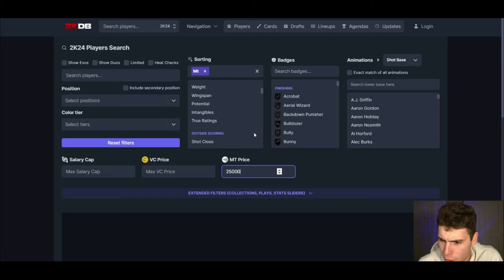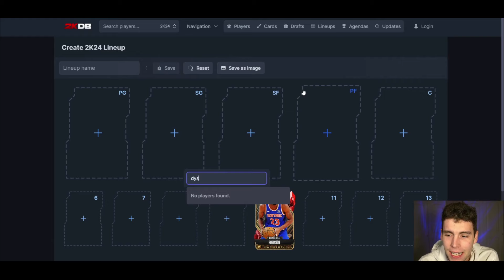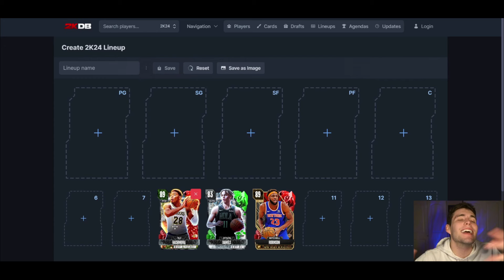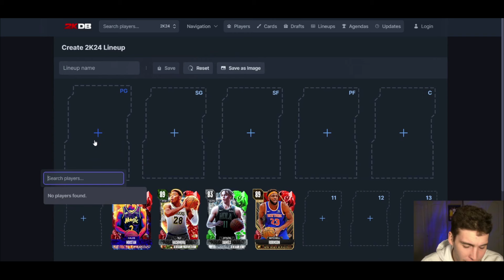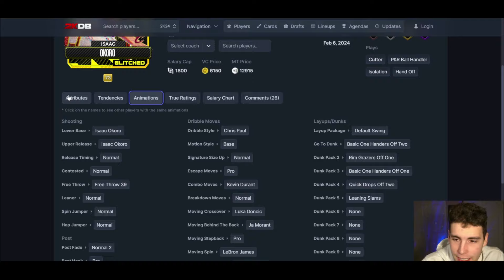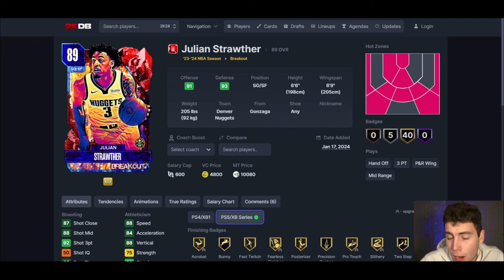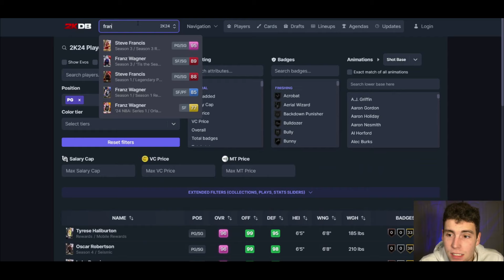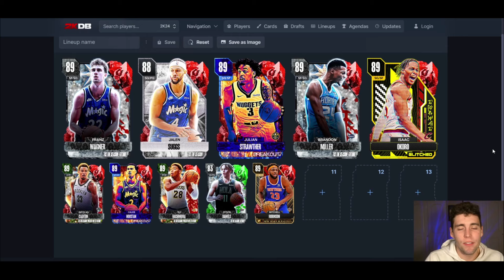RANKING THE TOP 10 BUDGET CARDS IN NBA 2K24 MyTEAM!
With so many great cards in NBA 2K24 MyTeam, I rank who I believe are the top 10 budget cards in order in NBA 2K24 MyTeam. These will include the best players, best value players and some of the worst value players in the game. I hope this helps you guys decide who you want to put on your no money spent, budget or god squad when playing unlimited, salary cap, triple threat, tto and clutch time.